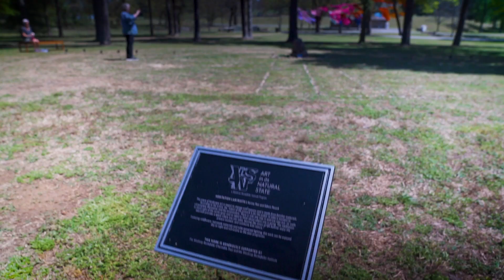Art in its Natural State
The "Art in its Natural State" exhibit features nine outdoor, site specific artworks displayed among the natural beauty at the Winthrop Rockefeller Institute and Petit Jean State Park in central Arkansas. The exhibit is free and open to the public through March 2019. Self-guided  maps are at the Institute front desk. Come explore!